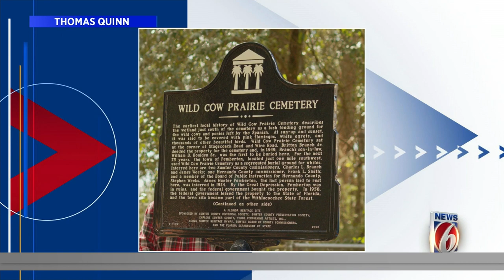SHOW US you’re a Floridian, without telling us you’re a Floridian